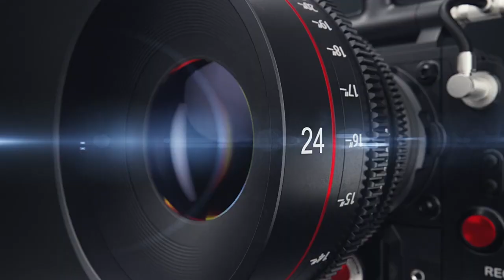"Chukua hatua kuelekea ubunifu! Tafuta uzuri katika kila fremu 📷 SanaaYaPicha"